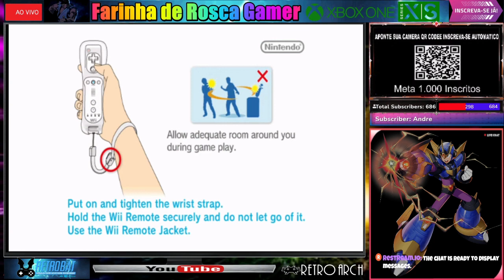RA Xbox One S Testando Wii GC endenta isso Problemas no Controle GC o Teste agora e com vcs